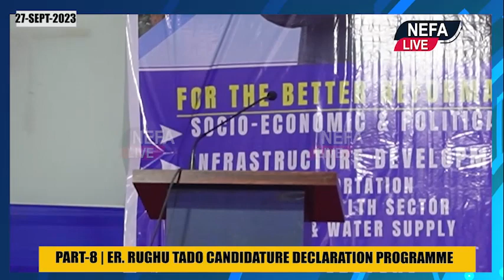PART-8 | ER. RUGHU TADO CANDIDATURE DECLARATION PROGRAMME | SUPPORTER'S SPEECH